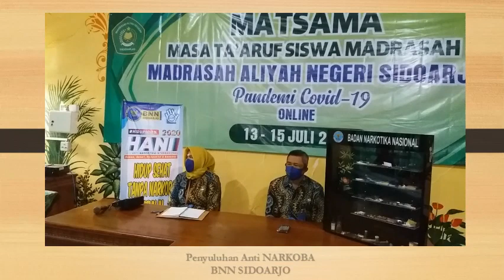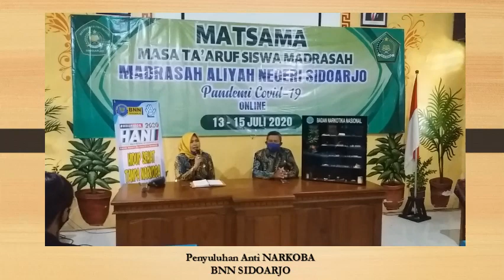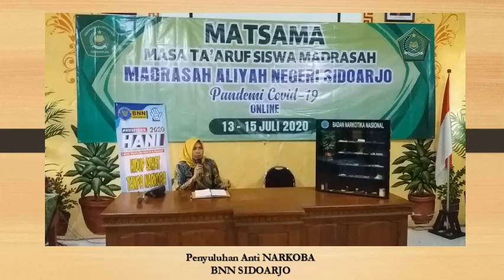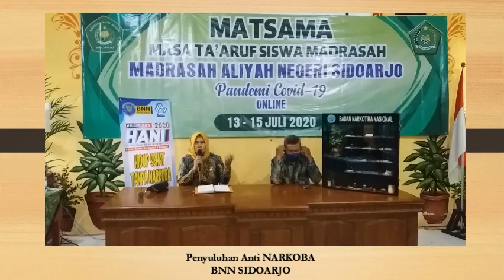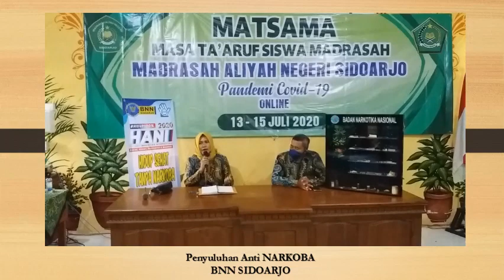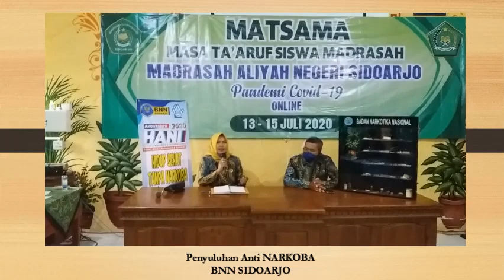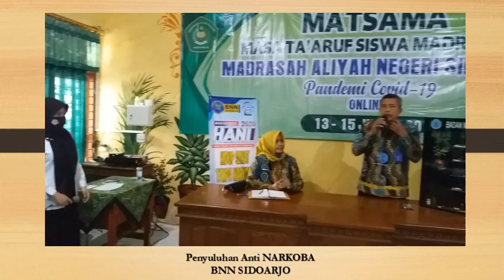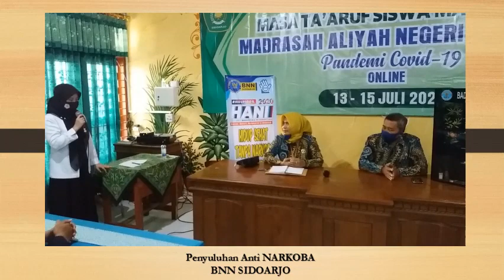Penyuluhan Anti Narkoba Oleh BNN Sidoarjo | MATSAMA MANSDA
Penyuluhan Pelajar Anti Narkoba dari Badan Narkotika Nasional (BNN) Kabupaten Sidoarjo dalam kegiatan Masa Ta'aruf Siswa Madrasah (MATSAMA) Tahun Pelajaran 2020 / 2021.